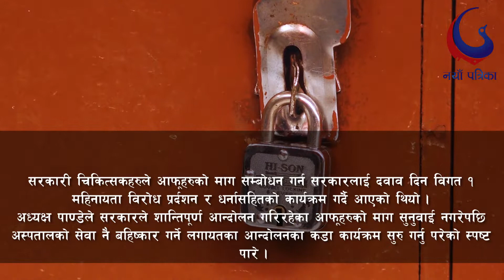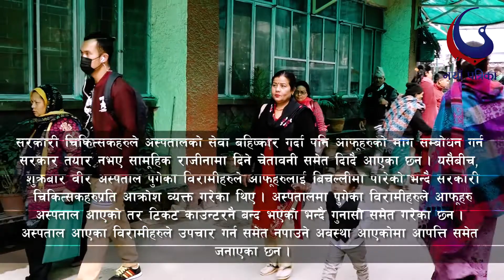सरकारी चिकित्सकहरुद्धारा शुक्रबार देशभरका सबै अस्पतालहरुको आकस्मिक बाहेकका सेवा बहिष्कार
नयाँ पत्रिका
प्रसारण मिति फागुन १० गते,२०७५